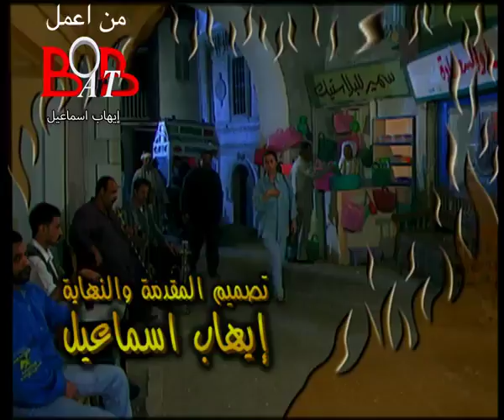مسلسل "حلم العمر" | نرمين الفقي - محمد رياض | تتر البداية .. غناء محمد الحلو